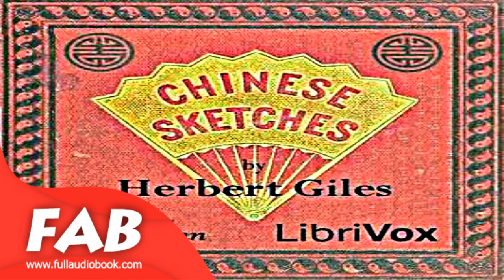Chinese Sketches Full Audiobook by Herbert Allen GILES by Essays & Short Works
Chinese Sketches
Herbert Allen GILES (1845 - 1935)

Herbert Giles was in the diplomatic service in China from 1867 to 1893. His frank observations on Chinese culture and people form the basis of these short essays, published in 1876. On his retirement, he returned to England and served as the Chair of Chinese at Cambridge for 35 years.

Language: English